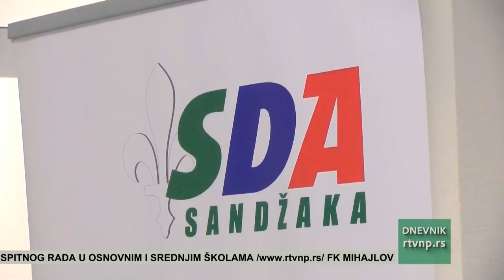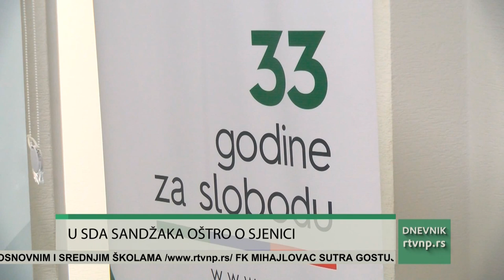Ugljanin o Sjenici: ''Očekujte kijametski dan''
Proglašenje predsednika Srbije Aleksandra Vučića za počasnog građanina Sjenice je rušenje moralnih normi, kazao je na današnjoj konferenciji za novinare predsednik SDA Sandžaka Sulejman Ugljanin. On je podsetio na značaj Sjeničke konferencije na kojoj je pre 106 godina doneta rezolucija o rešavanju statusa Sandžaka i Bošnjaka.